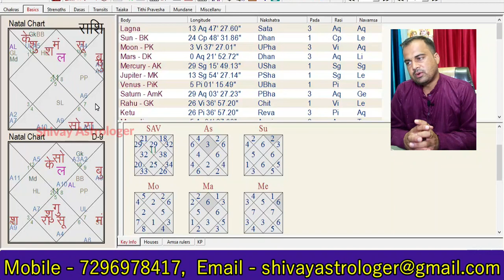moon in 8th house | चंद्रमा अष्टम भाव में | best remedies for moon 8th house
What are the remedies for Moon in 8th house?
What happens if the moon is in 8th house?
Can I wear pearl if Moon is in 8th house?

Chapter
00:01 intro
00:50 Faladesh
04:38 Parinaam
06:20 Remedies
shivay astrologer
For Horoscope Analysis Contact or WhatsAppus at our Number